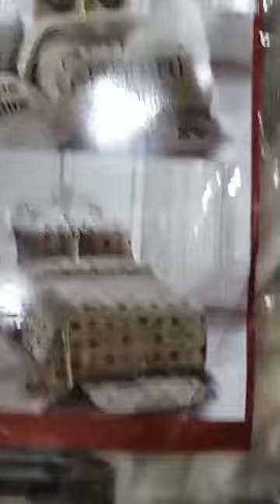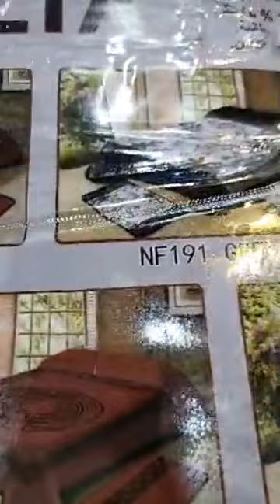خردة ولافار غير ديفوات صغار عند زوغبي تابي كولوار وزربية باسعار جد جد مناسبة